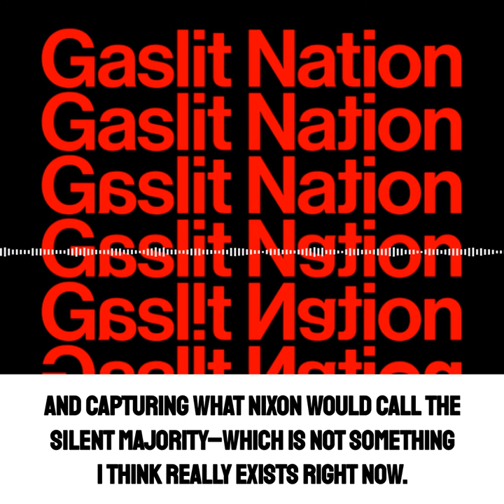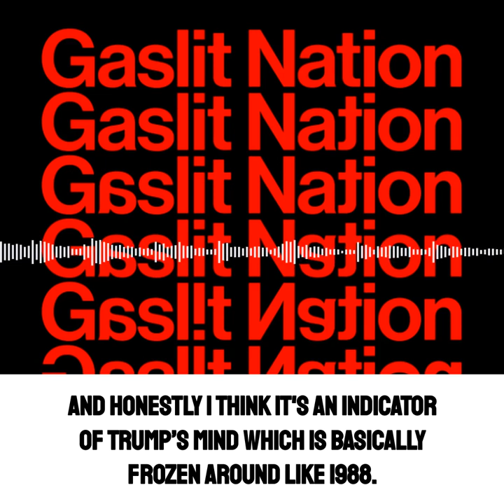Gaslit Nation // Sarah Kendzior: The Nixon Playbook is the Roy Cohn Playbook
Gaslit Nation, 28 October 2020
Mitch McConnell's Black Hand